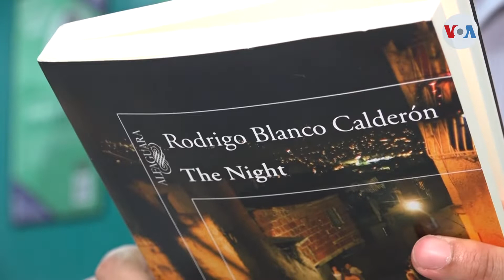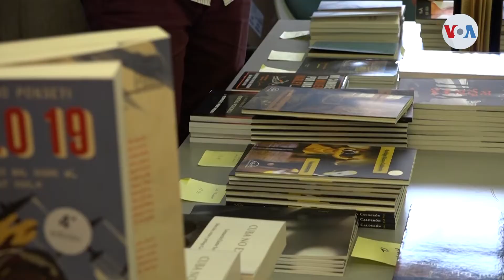La crisis venezolana en la novela “The Night”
La crisis política, social y humanitaria, en Venezuela, se agudiza a medida que pasan los días. El escritor venezolano Rodrigo Blanco-Calderon ha publicado la novela “The Night”, con la crisis energética como punto de partida, para entender mejor esta situación en el país.
Publicado originalmente